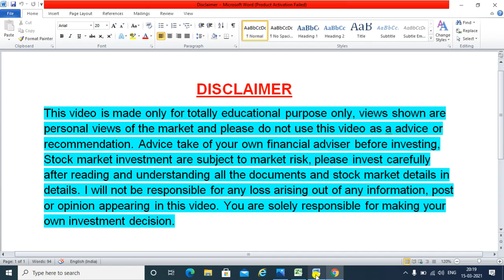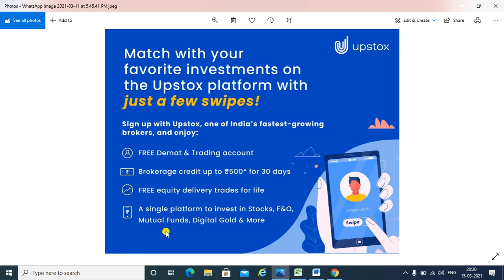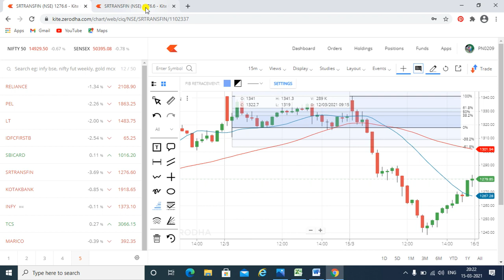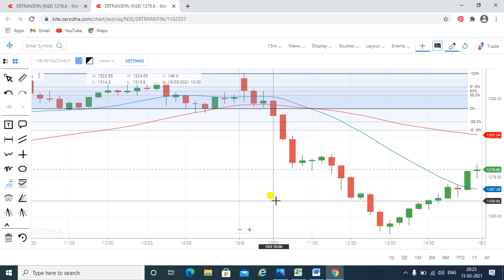Zero Loss Intraday Trading Strategy | Best Intraday Trading Strategy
Hello friends Welcome to High Tech Trade.Open Your demat account through Upstox for get free intraday calls and free online course.
For paid call contact with me on 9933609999/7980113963